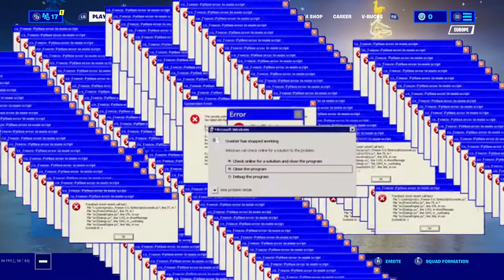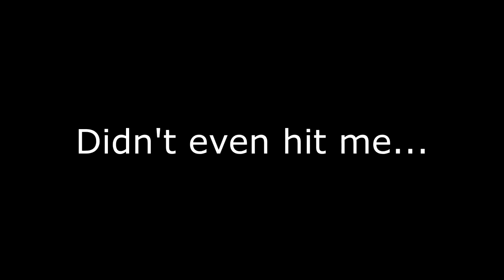trying to SKYBASE in 2020 (Fortnite)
FORTNITE Trying to SKYBASE in 2020..
Trying to SKYBASE in 2020...

- nosduH7